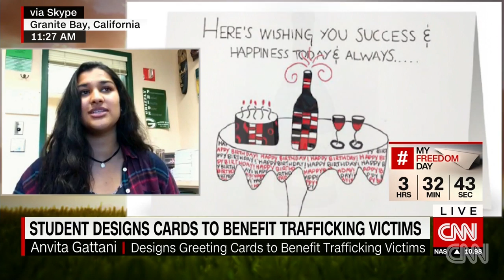The 15 year-old helping victims of human trafficking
As CNN celebrates MyFreedomDay, student Anvita Gattani speaks with CNN's Zain Asher about making greeting cards that can change the world.